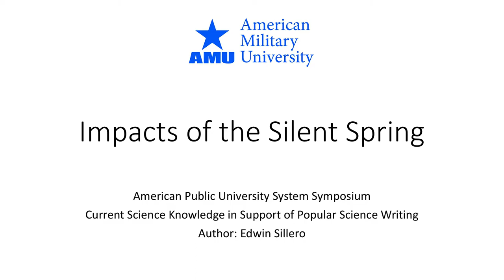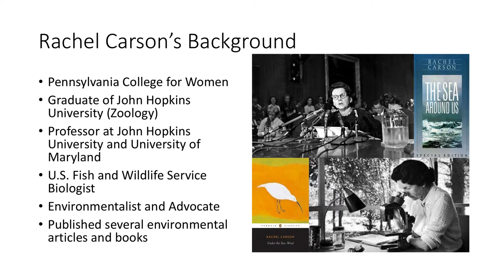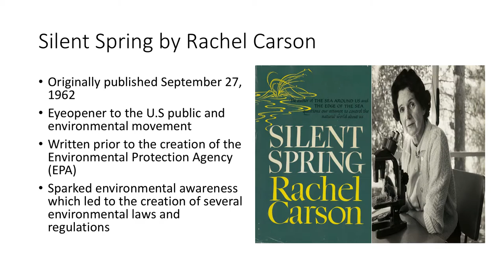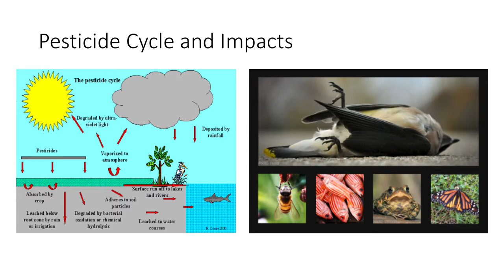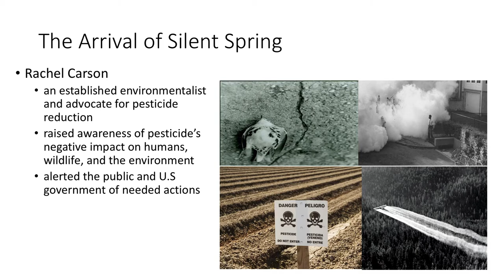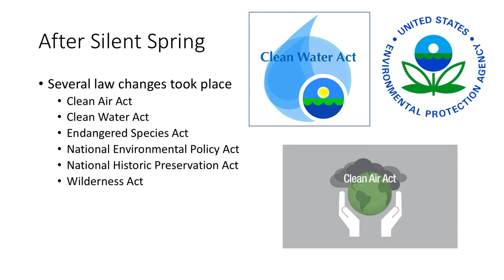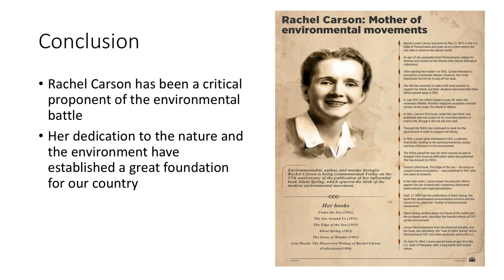Impacts of the Silent Spring